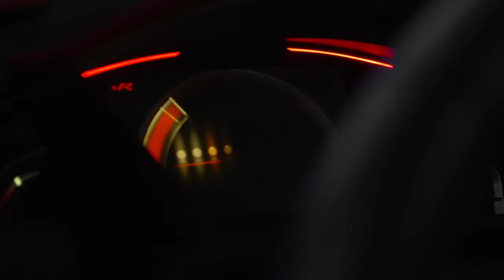Civic Type R Cinematic Film | 4K | C4 Productions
Owner: @C_Spencerr on Instagram.

Had a great time shooting this film with Chris and his PERFECT Honda Civic Type R!

 I love how this car has evolved from a daily driver (with the license plate MON-FRI), into this track-ready weekend warrior (now with the plate SAT-SUN).

Unfortunately, Chris will be leaving us Coloradans for Georgia this coming week; this video is a fitting send-off for his journey!

Here’s to new beginnings and remembering the old times.